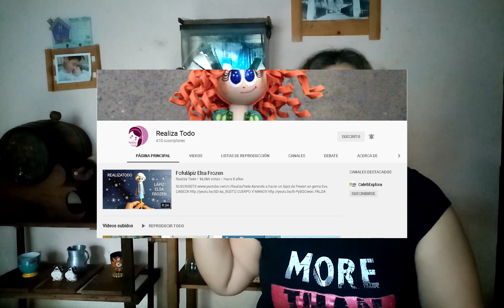Chismografo (Tag de 31 preguntas en 5 minutos)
Hola amigos espero que se encuentren muy bien hoy les traigo un video muy cortito pero con mucho amor el chismografo donde voy a contestar preguntas que me hacen en los directos.

Recuerden que siempre tenemos directo de lunes a viernes de 6pm a 8pm horario de México.

Miriam selene de todo un poco 😘